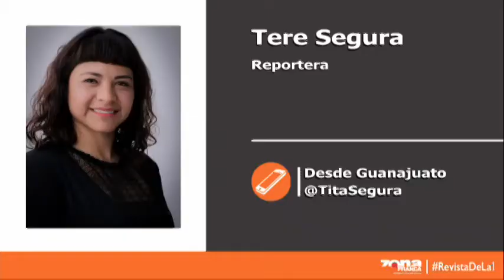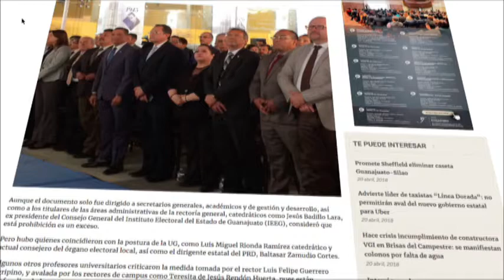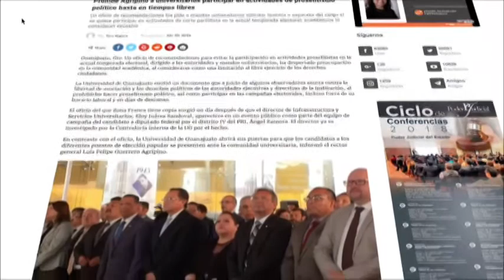Reporte de Tere Segura